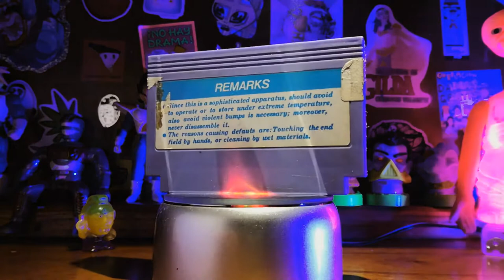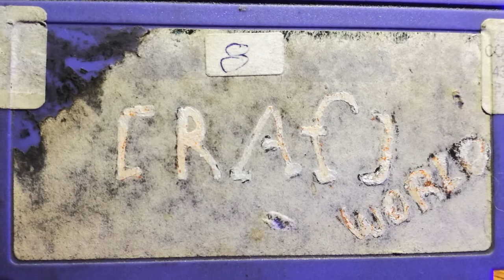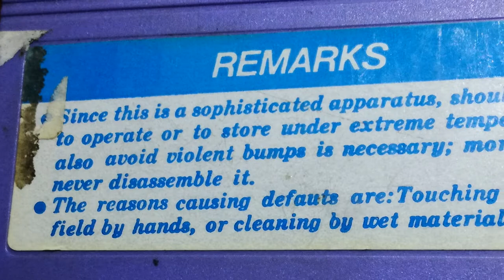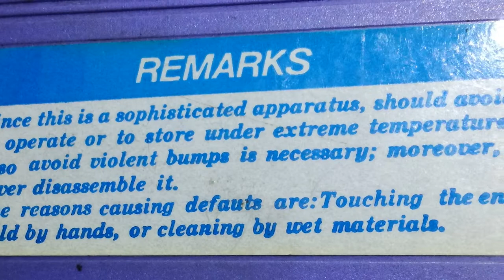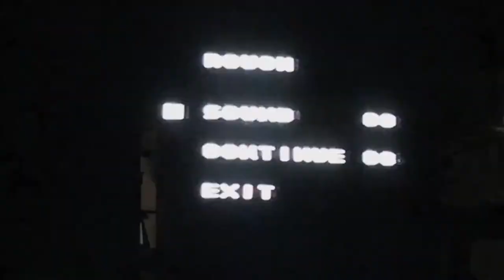Raf World AKA Journey to Silius @ El Compendio Nostálgico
Una mirada intensa a este cartucho pirata del juego [RAF] World, tambien conocido como Journey to Silius; deteniendonos en los detalles platónicos que hacen a la expriencia de lo que algunos audaces entusiastas han denominado como "el sentir", y ya que estamos, lo damos vuelta jugándolo en hardware analógico.